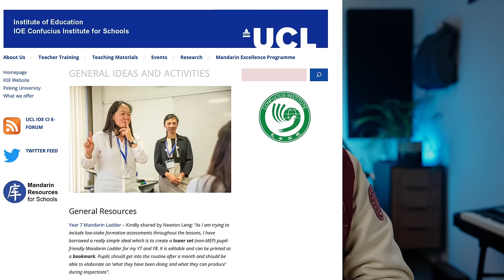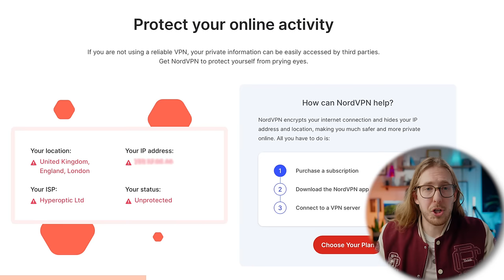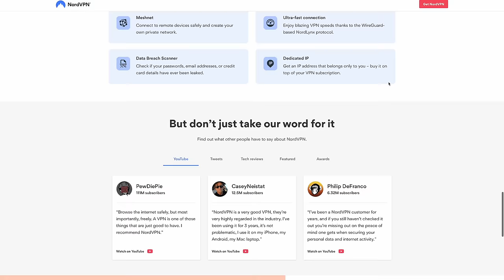Why the CCP supposedly hates this London piano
The St Pancras piano has sparked quite the new story
Sign up to NordVPN and get a huge discount on a 2 year plan!

Hey you reading the description. What you up to? So I don't normally upload in between Sundays, but thought this was an interesting way to talk about photography laws. I don't think I'll make too many videos similar to this in the future as after putting in all the work of creating this, I'd rather not veer into content that could even slightly be viewed as... drama? But I still thought it was an interesting conversation nonetheless so... extra video it is!